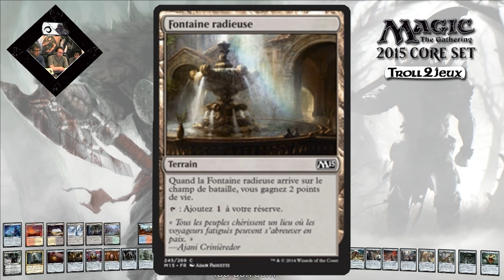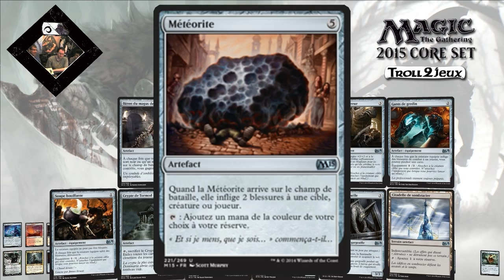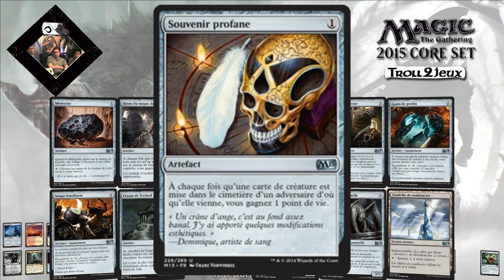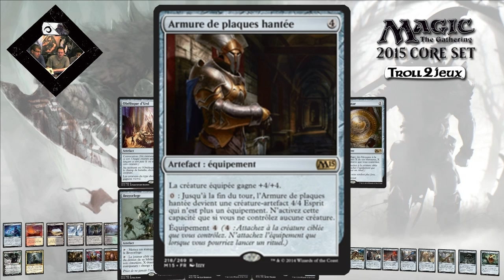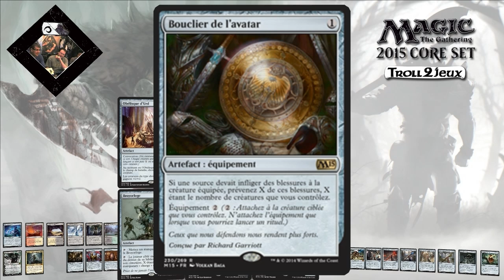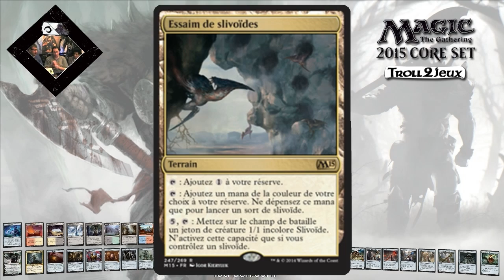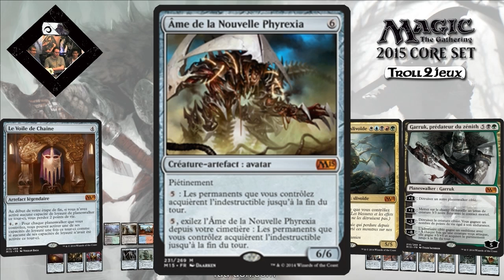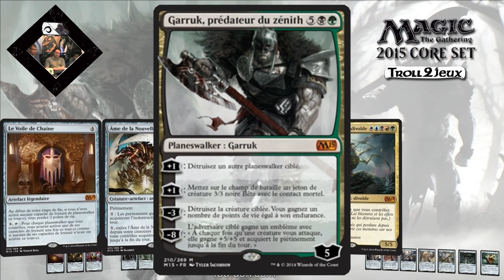Magic 2015 Partie 6: Le Reste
La dernière vidéo sur Magic Edition de base 2015!

Youm, Rémi et le petit Somara nous guident à travers cette nouvelle édition et son impact sur le construit!

Un Garruk, prédateur du zenith à 7 Gold? C'est jouable ca? Retrouvez l'analyse par nos experts, vous serez surement surpris de la réponse !

Pour plus de vidéos de ce type, explorez notre chaîne ou venez nous voir sur notre